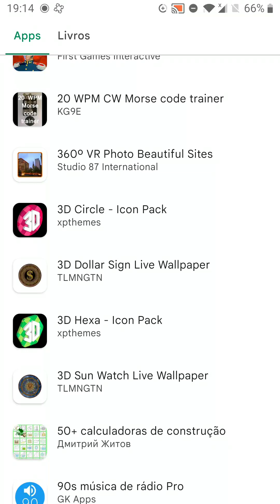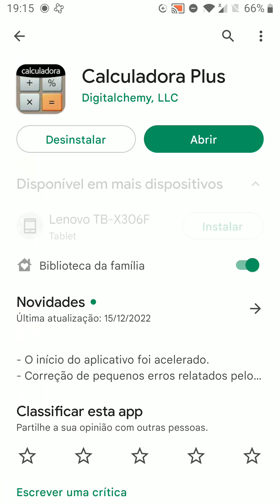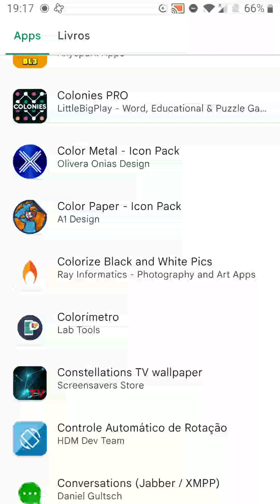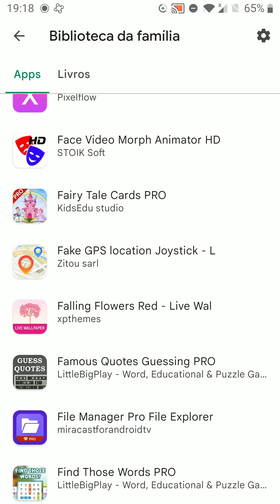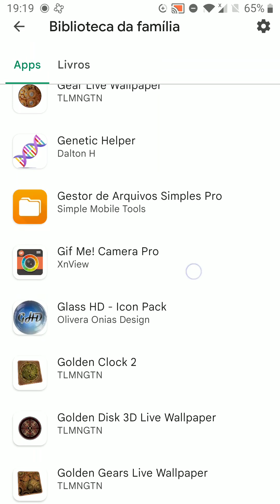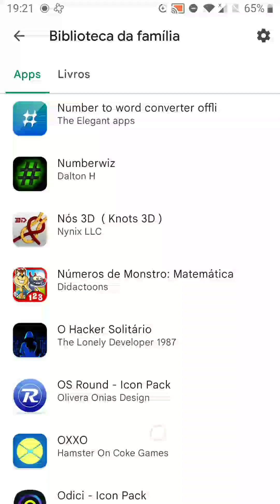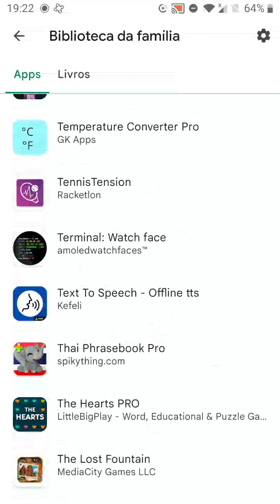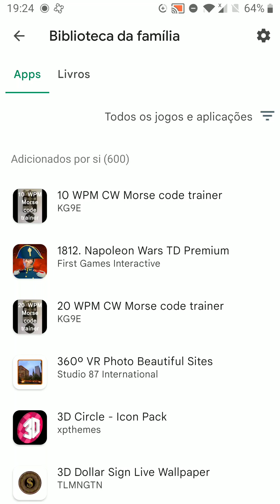Aplicações da Biblioteca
🔓(Re)Abriu BIBLIOTECA D´MEL 3.0 💕
Programa Premium de lazer e desenvolvimento pessoal

📦 Oferta especial, Temporária & Limitada!
🎶 Musica sem restrições
📹 Vídeo sem anúncios ou distrações
🧒 Canal crianças
📚 Livros TopSellers
📲 Aplicações
🎮 Jogos premium
📺 Clube Video e Tv
📚 Biblioteca "A Roda da Vida" 🆕
☁ +20 GIGAS na nuvem (extensível a 300)
📱💻 🖥 📺 Em vários dispositivos

🔎 Procuro 1️⃣ pessoa
... para compartilhar multimédia

Achas a proposta interessante⁉
Deixa já aí um like. Caso não estejas interessado, partilha com um amigo/a que possa gostar 🙏👍
Dá aí um like 😉👍

🚀ATT:
(pode esgotar a qualquer momento - aceito lista de reserva)

Qualquer dúvida 🤷‍♂️, deixa já uma mensagem a pedir mais informações 👍
Obrigado, aquele abraço 🤗

"Don´t be just normal, Be Premium", Duarte Melim 💪